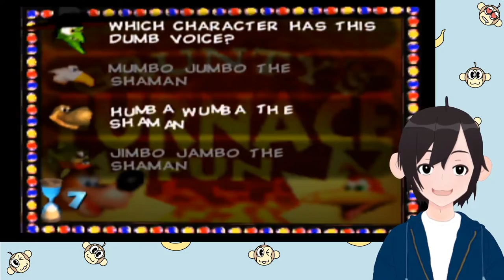BEST PLATFORMER EVER...... To Me.... | Banjo Kazooie Full Playthrough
Oh boy is this a long one.. Banjo Kazooie is one of most favorite games of all time and the best platformer ever so I just HAD to make a video on it. I show off a number of tips, exploits, and neat tricks in this game so watch out for them!

Hi there, my name is Saru Kuroi and I am VTuber. I mostly play video games but also have a lot of opinions on the video game industry.

Also if you're interested in what anime I've watched, check out my animelist:

0:00 Fourth Times the Charm
3:03 How do you hold the N64 Controller?
4:46 Opening Video
6:43 Game Start
9:38 Grunty SMASHES Her Head Through a Window
10:18 Spiral Mountain/Banjo's Secret Move
17:30 Mumbo's Mountain
22:37 Exploit: Up the Termite Hill with Banjo
31:21 Exploit: Retrieve the jiggy a top Mumbo's Mountain with Banjo
34:52 Why I love Grunty's Lair
36:37 Treasure Trove Cove
44:08 Stop 'N' Swop: Egg 1
1:00:46 Clanker's Cavern
1:23:33 Bubble Gloop Swamp
1:38:19 Mr. Vile's Minigame
1:47:53 Cheato: Blue Eggs
1:51:20 Exploit: Get Sarcophagus Jiggy without Switch
1:55:53 Freezeezy Peak
2:13:41 Boggy's Stupid Race
2:19:10 Stop 'N' Swop: Ice Key
2:22:31 Gobi's Valley
2:23:32 Talking About 3D Platformers
2:41:24 Stop 'N' Swop: Egg 2 / Missing 1 Note
2:51:19 Mad Monster Mansion
2:54:39 Stop 'N' Swop: Egg 3
3:06:08 Stop 'N' Swop: Egg 4
3:18:22 Cheato: Red Feathers
3:22:14 Rusty Bucket Bay
3:39:32 Stop 'N' Swop: Egg 5
3:43:03 Missing 1 Note Again...
3:45:32 Found It!
3:51:12 Cheato: Gold Feathers
3:54:06 Game Over Cutscene
3:57:12 Entering Cheats
4:01:30 Click Clock Wood
4:34:19 Stop 'N' Swop: Egg 6
4:37:24 Game Wants Me to Die
4:38:53 Trying to Kill Me Again...
4:41:02 Stupidest Way to Die...
4:44:54 Grunty's Furnace Fun
5:02:23 All Notes Bonuses
5:04:35 FINAL BOSS: Gruntilda
5:11:26 Grunty DEFEATED
5:13:18 End Cutscene
5:14:33 Cast List / Thoughts
5:20:21 100% Ending
5:25:33 Final Thoughts